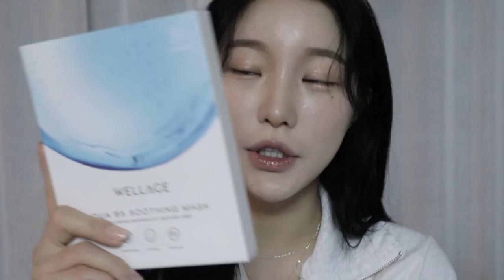요즘 제 피부 비결 궁금하시다구욧?😳💦 마켓 소개도 하고 일상도 보여주는 VLOG ✨ | 소윤Soyoon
여러분 드디어 두근... 다들 기다려주시던 웰라쥬 4차 마켓 오픈날이 다가왔는데요!!!'
오늘 아니고 !! 내일 오후 여섯쉬 !! ! 4/22 여섯시니까 !! 꼭 헷갈리지 말고 .. 놓치지 말기를 바라요 이정도 혜택은 저뿐인 거 다들 알고이쬬 ..😍
웰라쥬는 이미 구매했어도 평생 쓸 템이기 때문에 쟁여놔야햇 ...

웰라쥬 마켓 간단히 정리해서 소개해드릴게요!🐰✨

1) 판매 채널 : 네이버 (스마트스토어) *1차 마켓때 서버 이슈가 있어서 웰라쥬 측에서 2차 마켓부터 스마트스토어로 판매채널을 변경해주셨오요 .. 무한감동 .🥲

3) 판매 기간
💖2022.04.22(금) 18:00 ~ 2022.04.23(토) 23:59

💖22일 18시에 구매 오픈됩니다~ (현재는 구매 불가)

✨그리고 가장 즁요한 !
- 무료 배송 💖💖
* 1인(ID 1개당) 최대 3개 구매 가능한 점 양해 부탁드려요!